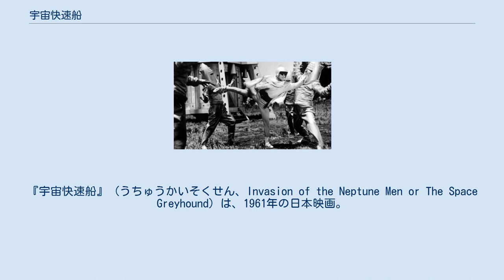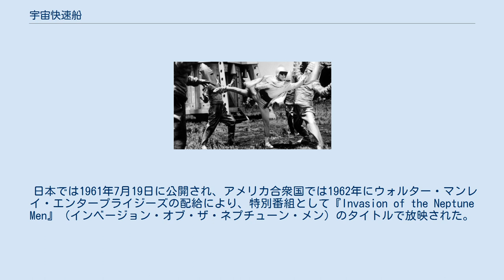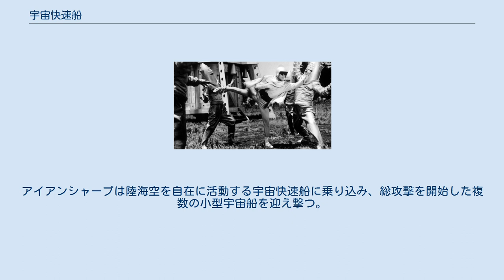宇宙快速船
『宇宙快速船』（うちゅうかいそくせん、Invasion of the Neptune Men or The Space Greyhound）は、1961年の日本映画。
サブタイトルは『アイアンシャープ』。
主演：千葉真一、監督：太田浩児、製作：ニュー東映、モノクロ・東映スコープ、75分。
 スーパーヒーローであるアイアンシャープが地球侵略を諮る宇宙人と戦う物語を、SF・アクション・特撮で描いた作品。
千葉真一の主演第3作でテレビドラマ『ナショナルキッド』を土台として映画化された。
千葉の華麗なアクションと特撮による都市破壊シーンが話題となり、ラスト20分は臨場感あふれる展開が繰り広げられている。
 タイトルにもなっている宇宙快速船は、ミニチュアとスポーツカーを改造した実車で表現している。
 日本では1961年7月19日に公開され、アメリカ合衆国では1962年にウォルター・マンレイ・エンタープライジーズの配給により、特別番組として『Invasion of the Neptune Men』（インベージョン・オブ・ザ・ネプチューン・メン）のタイトルで放映された。
 レイジ・アゲインスト・ザ・マシーンのアルバム「バトル・オブ・ロサンゼルス」の1曲目「テスティファイ - Testify」のミュージック・ビデオには、本作から宇宙人の来襲と逃げ惑う地球人のシーンが流用されている。
 2005年4月21日に東映ビデオよりDVDが発売された。
 少年宇宙研究会の子供たちと交流する宇宙科学者の立花真一は、ちょっと頼りないが、気立ては優しい青年である。
ある日、少年たちは宇宙船から出現した謎の宇宙人たちと遭遇し、旋風とともに現れた謎のスーパーヒーローに救われる。
少年たちは宇宙人の出現を訴えようとするが、大人たちはなかなか信じようとしない。
やがて、現場に残留する金属片が宇宙の物質であるロギウムとパニウムと判明し、真一と彼の恩師・谷川博士たちによって分析された結果、地球侵略を企む海王星人の襲来が予見される。
 宇宙船の攻撃を受けて危機に陥った地球は最強の科学防御壁であるエレキ・バリアで対抗するが、海王星人たちはバリアの停止を企てて地球に潜入する。
そこへ再びヒーローが現れ、海王星人と対決する。
アイアンシャープと呼ばれるその正体は依然として謎だったが、彼こそは高度な科学力とすぐれた肉体で地球の平和を守る勇者だった。
アイアンシャープは陸海空を自在に活動する宇宙快速船に乗り込み、総攻撃を開始した複数の小型宇宙船を迎え撃つ。
 海王星人と戦うアイアンシャープ（千葉真一）